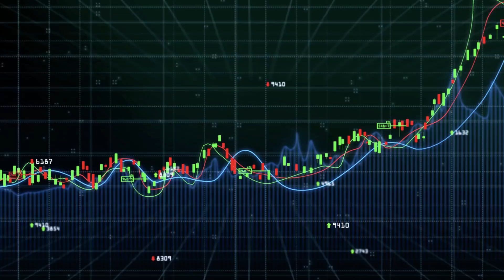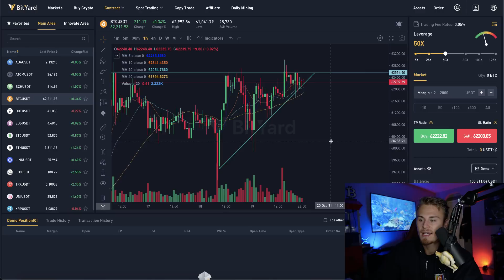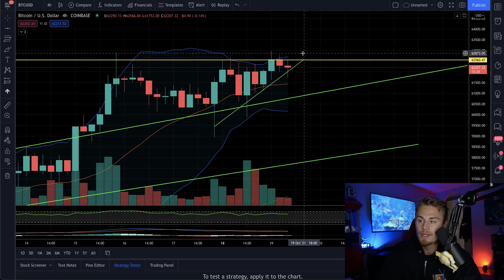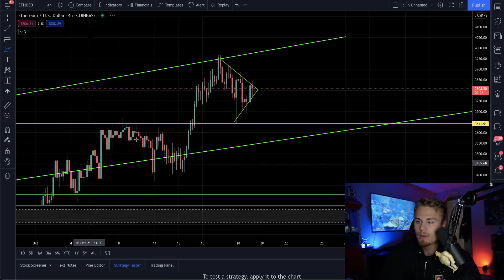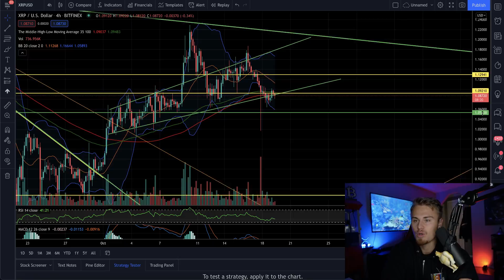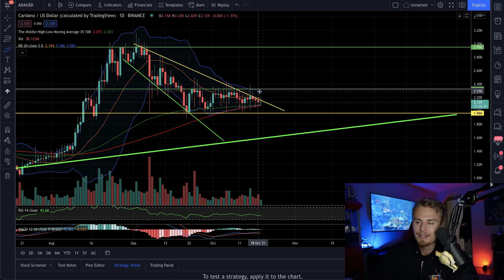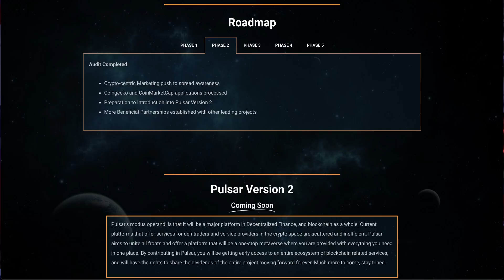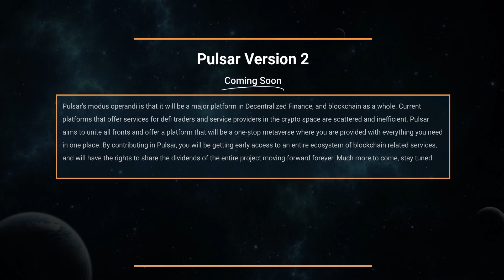XRP RIPPLE HOLDERS! *EXTREMELY TIME SENSITIVE!* WE ARE LITERALLY ABOUT TO POP! YOU NEED TO SEE THIS!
Amazon Store: